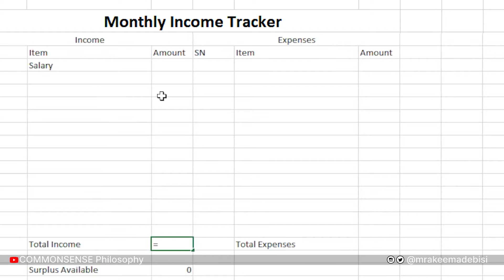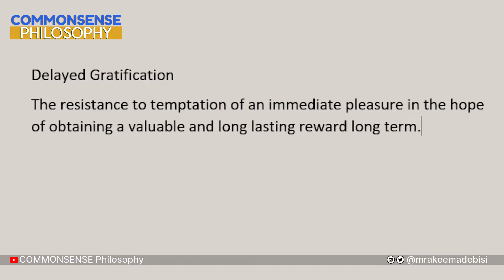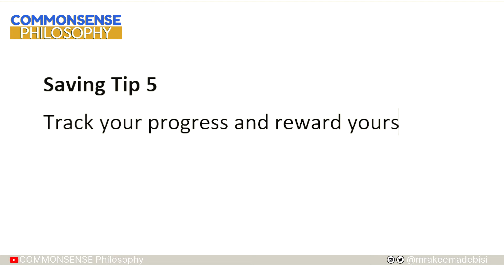What To Do Before Your Next Thrift Contribution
Thrift contributions, Ajo and group savings are popular but doesn't work for everyone. There are better money saving strategies than using group thrift contribution system, piggybanks, kolo or piggyvest app. The money saving strategies in this video are proven money saving strategies. When applied, the money saving tips in this video will help you save a lot of money fast and help you achieve financial freedom.

Whether you own a business or a salary earner, you must learn to save your money the right way. This commonsense philosophy video gives more practical money saving hacks than the money saving tips by Pastor Chris and by Fisayo Foda Adu.

The saving tips will work for you whether you are new to saving or you are used to saving. The money saving tips works even better if you live in Lagos, Nigeria, Ghana or in Africa.